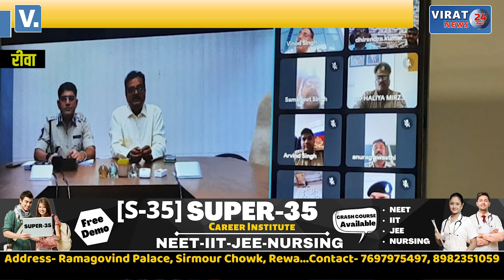REWA- चुनाव को लेकर रीवा कलेक्टर ने की वीडियो कान्फ्रेंसिंग के माध्यम से बैठक !